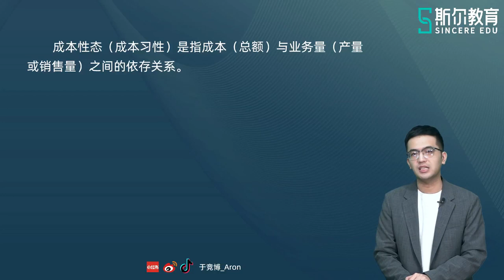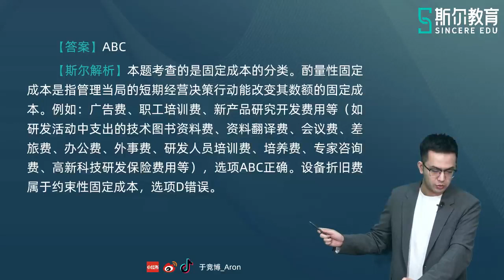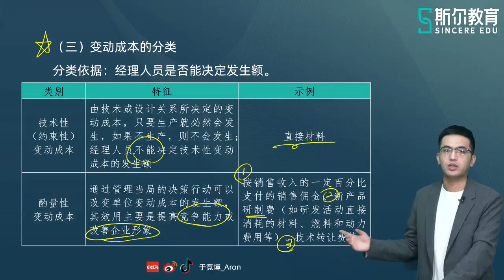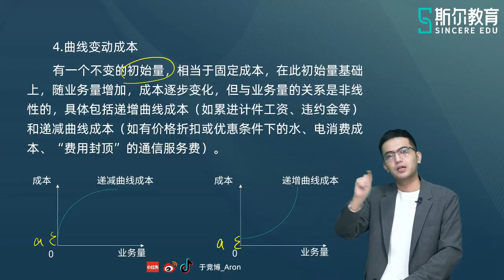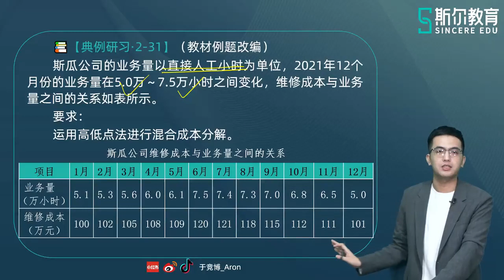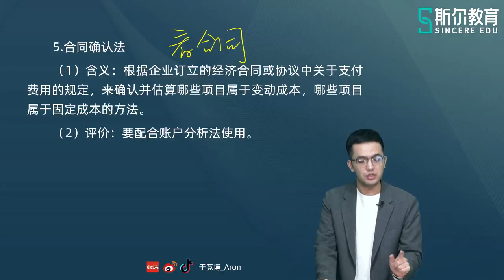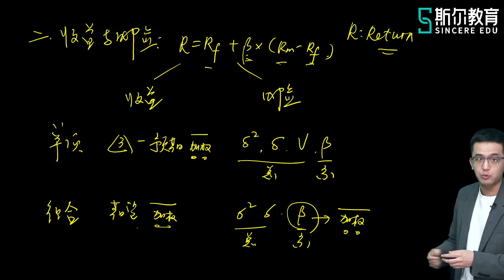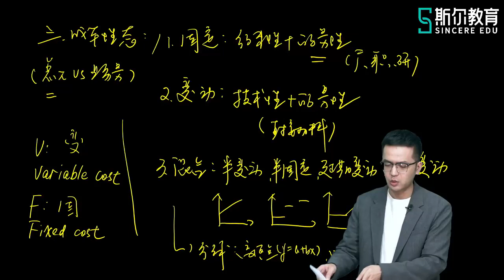2022 中级会计师 财务管理 于竞博 基础进阶日常班【12】第二章 成本性态分析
2022 中级会计师 财务管理 于竞博 基础进阶日常班